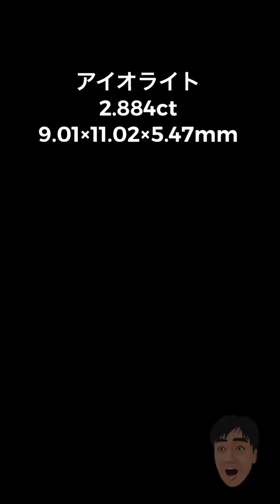夜空を照らす月明り🌗アイオライト2.884ct《宝石そっちのけの旅》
GemTreeJapanのNewWebSiteはコチラから是非ご来店ください♪

〜〜〜商品説明〜〜〜

非常に美しいアイオライトの大粒2.884ct

アイオライトと言う宝石には2色性と言う特性があり、角度によって綺麗な紫色の一部に、無色透明やイエローっぽい感じの、色が抜けた感じを大抵の石で見られるのですが、今回のコチラのアイオライト、その2色性が極端に強く現れた珍しい石で、ご覧の通り、まるで夜空を照らす月明かりのようです。

ここまでハッキリ2色性を楽しめて、ボリューム的にも2.8キャラットとアイオライトとしては大粒で、とても価値ある石と言えますが、何よりとても美しいアイオライトです♪

カット：オーバル
サイズ：2.884ct 9.01×11.02×5.47mm